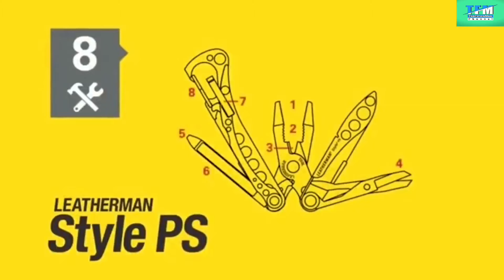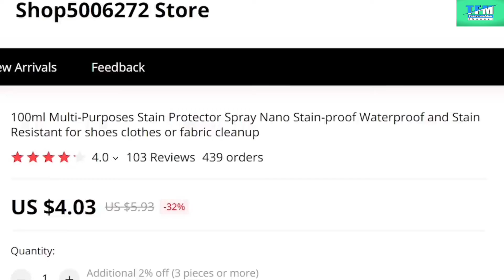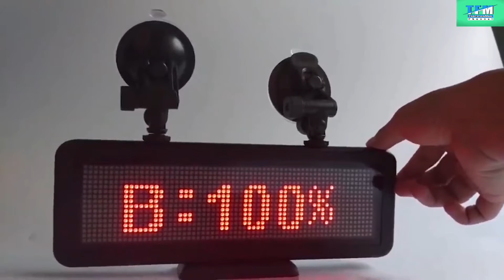Top 10 New & Cool Gadgets| Best Gadgets Aliexpress & Amazon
Through this video you will be able to know about the new tech gadgets on amazon & aliexpress . I hope this video will guide you to choose the best one.

TIMSTAMPS     LINKS  link 1=amazon
                                         link 2=aliexpress
                                         link 3=kickstarter
1. 00:00  Intro

2. 00:14  ROKR 3D Wooden Puzzles Clock

3. 00:47  MAX PUMP2 PRO

4. 01:40  TMANGO Head Mount

5. 02:41   PopGrip SOG Multi-Tool

6. 03:04   GEEKPLUS Mini Monitor

7. 03:51   BRADZ KNEE PADS

8. 04:36   Keychain Multitool

9. 05:06   Ellymi Multi-Purposes Dry Shoes

10. 06:07  Leadleds

11. 06:50   Mini Drone

OTHER GIFTS AMAZON LINKS

1. Try Prime Wardrobe

2.Try Audible Plus

3.Try Personal Shopper by Prime Wardrobe

4.Create Amazon Business Account

5.Try Prime Discounted Monthly Offering

6. Kindle Unlimited Membership Plans

TO MAKE YOUR YOUTUBE CHANNEL SEO

Introducing TheFutureMan Channel  Latest tech cool gadgets for all.you can buy on amazon and aliexpress. Twice a week you can see the latest technology on this channel

Top 10 new gadgets,new gadgets 2020,new gadgets 2021,new gadgets,new gadgets smart appliances,new gadgets smart appliances kitchen,smart gadgets,smart gadgets for home,
smart appliances for home,smart kitchen appliances,new technology 2021,new tech,